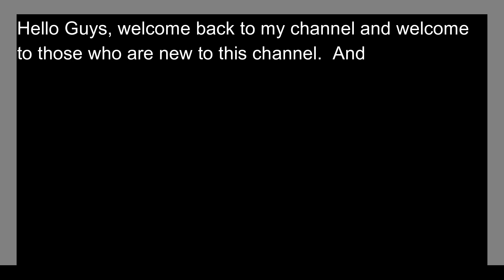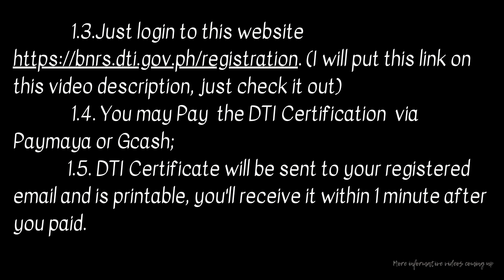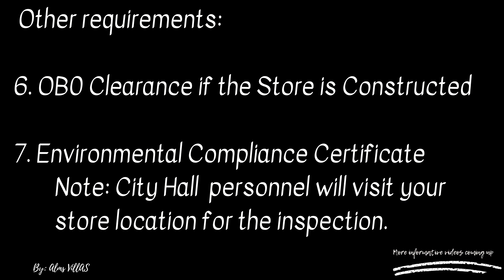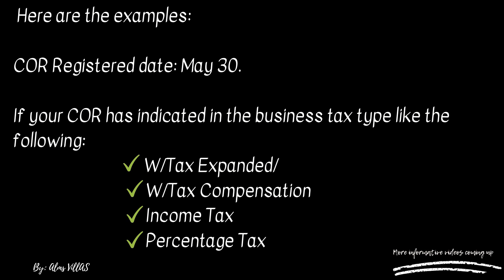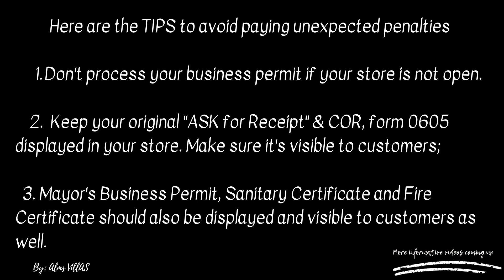HOW TO OBTAIN BUSINESS PERMIT IN THE PHILIPPINES & WHAT ARE THE REQUIREMENTS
This video is a tutorial in obtaining business permit in the Philippines.